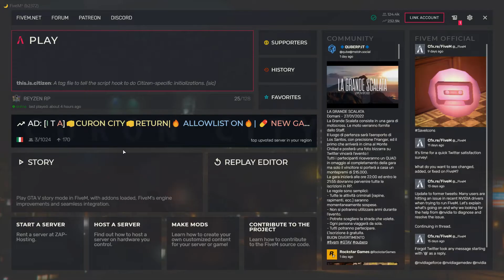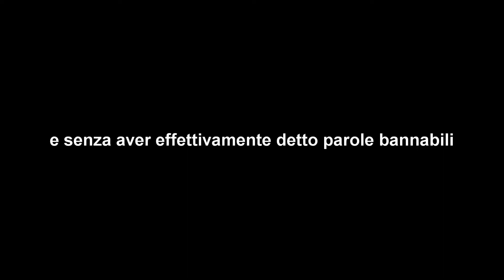UNA GIORNATA SU REYZEN RP - ATTO III : IL VANILLA | GTA RP ITA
ULTIMO EPISODIO DELLA SERIE REYZEN RP.

Gli spezzoni della live twitch sono presi dal canale di Katrim